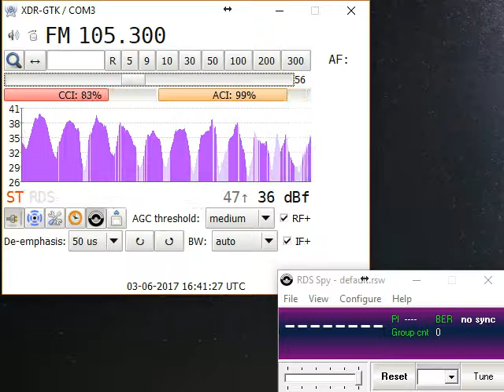Sporadic-e 105.3 MR 3 Bartók Rádió, Budapest - Széchenyi-hegy, 2105 km